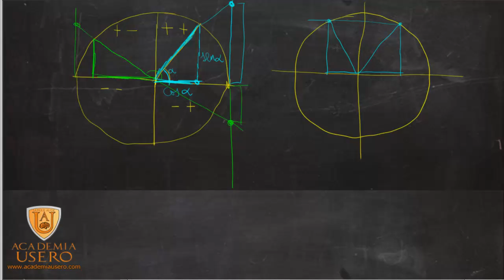Relación entre los senos y cosenos en los cuatro cuadrantes Academia Usero Estepona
Relación entre los senos y cosenos en los cuatro cuadrantes: teoría de trigonometría.